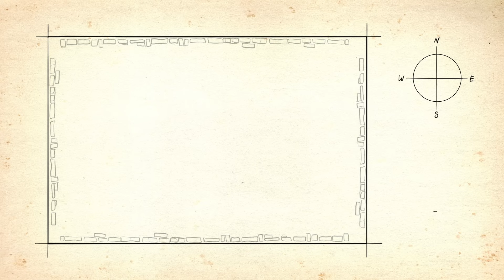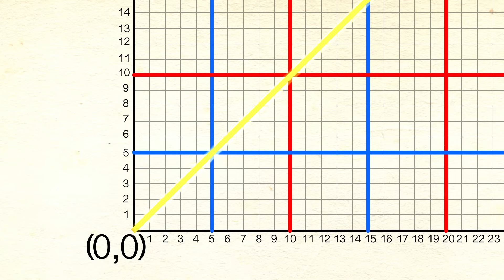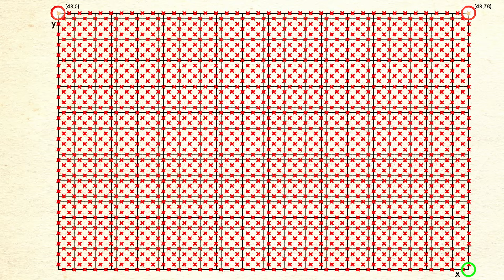Can you solve the vampire hunter riddle? - Dan Finkel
You’re a vampire hunter entering the enemy’s lair. Can you outsmart this tricky brainteaser and vanquish the vampires?

You’ve stealthily descended into the darkness of a vampire cave, setting a sequence of mirrors as you go. When the sun reaches the right angle in the sky, a beam of light will ricochet along the mirrors, strike a diffuser, and illuminate the great chamber where the vampires sleep. Can you place the diffuser correctly and flood the lair with sunlight? Dan Finkel shows how.

Lesson by  Dan Finkel, directed by Artrake Studio.

Thank you so much to our patrons for your support! Without you this video would not be possible!